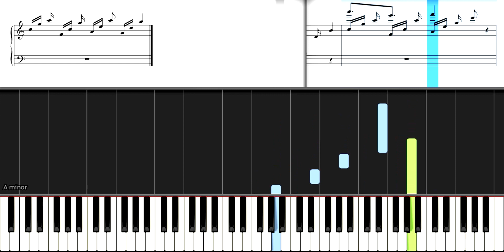Holy War - Alicia Keys - Piano Tutorial / Cover & Sheet Music - Piano Guru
Learn how to play Holy War on piano by Alicia Keys with this piano tutorial.

*About the Arrangement:
This “Holy War” Alicia Keys piano tutorial is arranged as a Piano Solo (Melody & Chords) for experienced players.

3 TIPS on learning how to play Holy War by Alicia Keys on piano or keyboard:
(1) Repetition is key! Replay the song as many times you need
(2) Simply follow the notes and chords as illustrated on the keyboard of this piano cover version
(3) Start with one hand (melody or chords), replay, practice and learn the other hand as you become more comfortable

Song: Holy War

About PIANO GURU
Piano Guru transcribes and arranges pop music songs for piano and keyboards. Arrangements can be for melody and chords, instrumental backing or karaoke, or simply whatever sounds good. Level of difficulty ranges from beginner to advanced and songs are usually transcribed in original key and speed (BPM).

We work very hard to create high quality content for you and would appreciate any feedback!

PUT SONG REQUESTS IN COMMENTS BELOW.

For more songs transcribed and arranged for piano, video tutorials, and sheet music, please make sure to check out the Piano Guru Youtube Channel at
War" Piano Tutorial by Alicia Keys transcribed and arranged by Piano Guru.